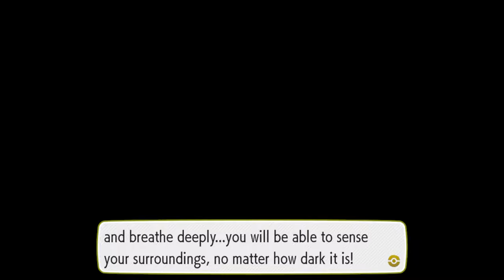Pokemon - Let's Go Pikachu! (Episiode #11 // Meeting Elite Four Lorelei)